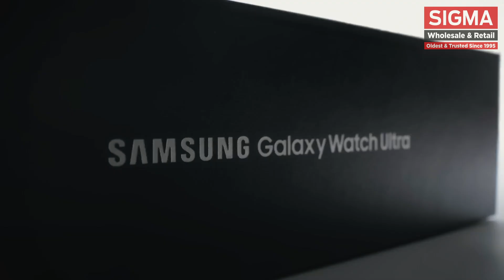Samsung - Galaxy Watch Ultra: Unboxing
Get ready to embark on your next adventure with the GalaxyWatchUltra. Packed with cutting-edge technology and GalaxyAI, it’s the toughest Galaxy Watch ever. Here’s a quick unboxing and first look.

Samsung Experience Store:
Lulu Mall | Wave Mall | Phoenix Palassio